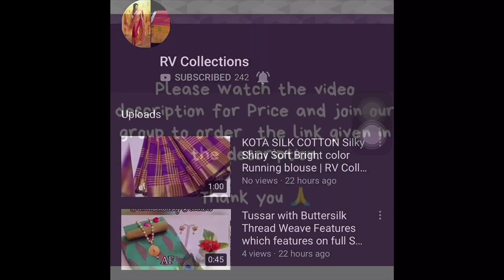Designer Chiffon Sarees | Chanderi Cotton Sarees | RV Collections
_Be your own stylist by adorning these Alluring Bordered Sarees. Look drop-dead Gorgeous!_

 Catalog Name: *Kashvi Designer Chiffon Sarees*

 Fabric: Saree - Marble Chiffon, Blouse - Marble Chiffon

 Size: Saree Length - 5.5 Mtrs, Blouse Length - 0.8 Mtrs

 Work: Border

 Dispatch: 2 - 3 Days

 Designs: 6

Catalog Name: *Pihu Pretty Chanderi Cotton Embroidered Sarees*

 Fabric: Saree - Chanderi Cotton, Blouse - Brocade

 Size: Saree Length - 5.5 Mtr, Blouse Length - 0.8 Mtr

 Work: Embroidery & Zari Work

 Designs : 4

950 cash on delivery 💐💐💐

Jamdani Sarees,
bridal sarees,
kuppadam sarees,
uppada sarees,
chiffon sarees,
chettinad sarees,
Wedding sarees,
Party wear sarees,
Banarasi sarees,
Bangalore silk sarees,
Linen Sarees,
Ikkat sarees,
Two tone sarees,
Hadloom sarees,
Organza sarees,
Organsa sarees,
half sarees,
Rayon Kurtis,
Bandhani Sarees,
saris,
Daily wear sarees,
Blouse designs,
Bridal sarees,
Marriage collections,
latest sarees,
lehanga designs
gotapatti sarees
organza sarees
sarees
rv collections Sarees
sana silk